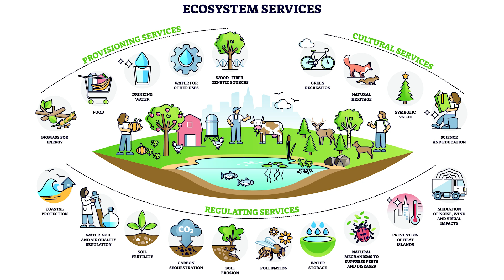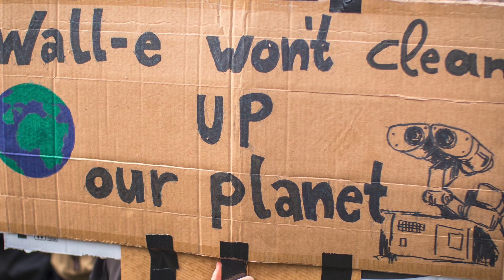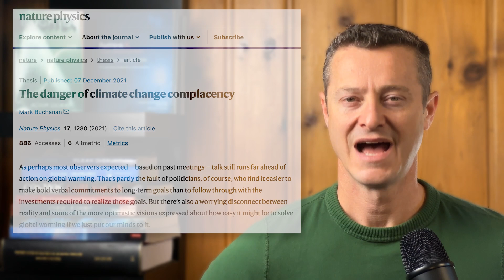Brighter | Episode 7 - Rethinking environmental problems, part 2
In Episode 7 of ‘Brighter’, RethinkX Director of Research Adam Dorr presents part 2 of ‘Rethinking environmental problems’

All environmental problems are framed by three underlying assumptions: Scarcity, Degeneration, and Dependency. Technology and disruption will make all of those assumptions false in the coming decades

Read our full reports